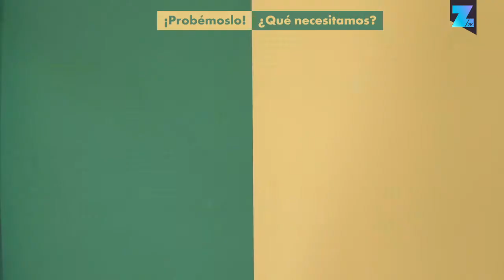Ciencia para niños: alta presión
Esta serie de bricolaje explora maneras sencillas en que los niños y adultos pueden divertirse con la ciencia y la tecnología. En este episodio, mostraremos qué ocurre cuando cambias la presión con un simple experimento.